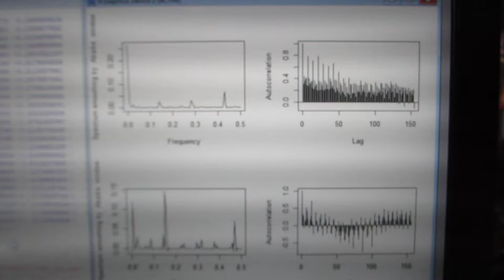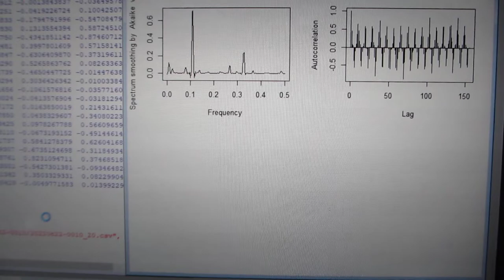超音波の音圧計測・解析・評価技術 Ultrasonic sound pressure measurement, analysis and evaluation technology